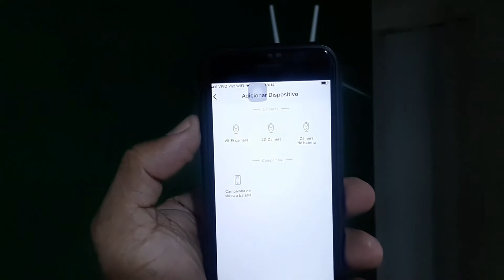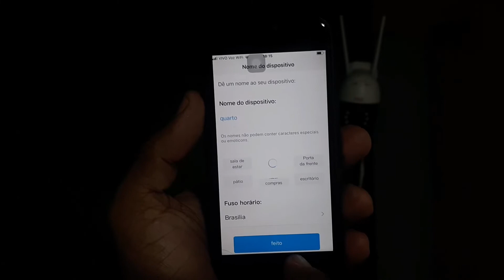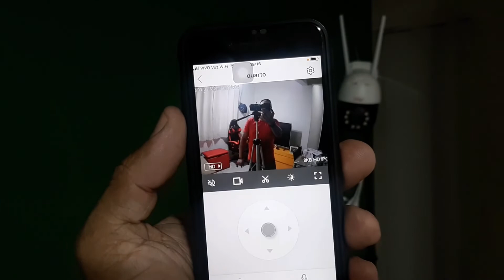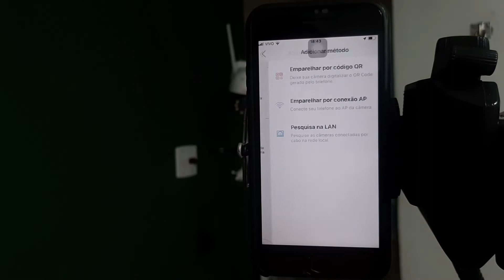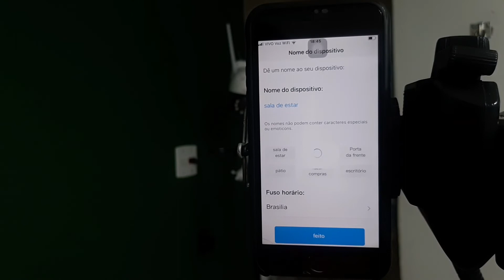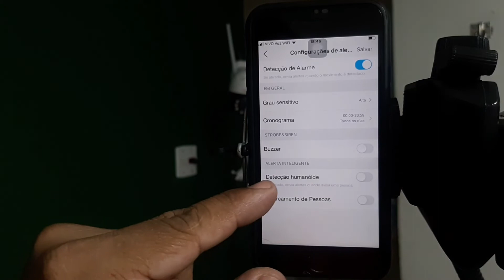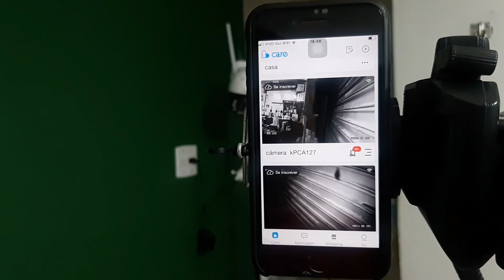Câmera IP KP-CA 176 como configurar app: CareCam Pro